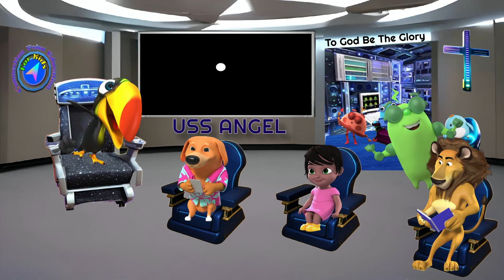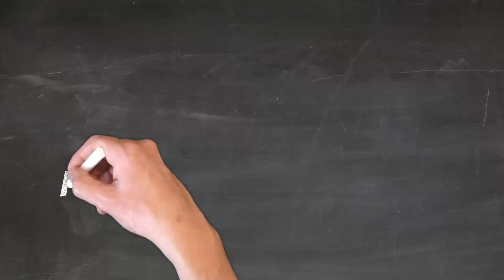Space Trip To The Moon - CPE4Kids HD 1080p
CPE4Kids Takes a little trip to the moon in this episode.